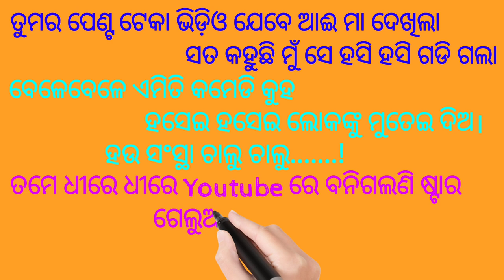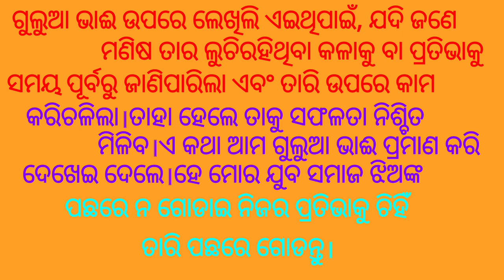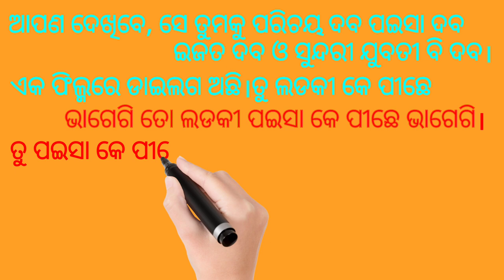Gulua kabita ଗୁଲୁଆ କବିତା ଛୋଟ ପିଲାଟିଏ କଣ କହୁଛି@Mrguluavlogs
Mr Gulua kabita chhota pilatie kan kahuchhi Thare Sunantu ମିଷ୍ଟର ଗୁଲୁଆ କବିତା ଛୋଟ ପିଲାଟିଏ କଣ କହୁଛି